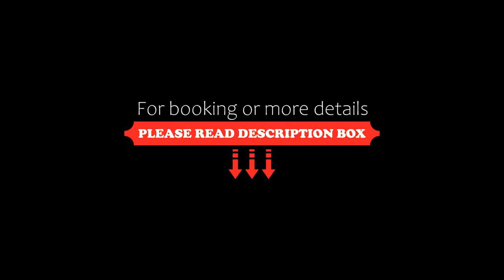Crown Regency Suites Mactan, Mactan, Philippines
About Property:
Offering a spa retreat, Crown Regency Suites Mactan also features 2 pools and indoor badminton courts. Guests enjoy free parking privileges. The hotel offers accommodation with kitchenettes and free Wi-Fi access at all public areas.
Crown Regency Suites is a 10-minute drive from The Capitol. Mactan International Airport is a 15-minute drive away.
Suites and villas at Crown Suites offer a home away from home with co...
Property Type: Hotel
Address: Maximo V. Patalinghug Jr. Avenue, Lapu-Lapu City, Cebu, 6015 Mactan, Philippines
Searching For
1. Crown Regency Suites Mactan - Mactan - Philippines
2. Crown Regency Suites Mactan - Mactan - Philippines Address
3. Crown Regency Suites Mactan - Mactan - Philippines Rooms
4. Crown Regency Suites Mactan - Mactan - Philippines Amenities
5. Crown Regency Suites Mactan - Mactan - Philippines Offers and Deals
Audio Credit:
Track Title: Reasons To Hope
Artist: Reed Mathis